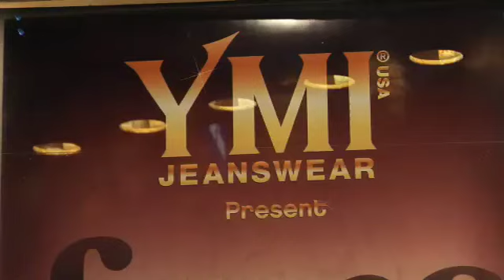YMI Jeans Fall 2008 Fashion Show & After Party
Hollywood, CA  YMI Jeans started-off Los Angeles Fashion Week with a tribute to 70s rock n roll with a fashion show & after-party held at The Music Box @ Fonda.  The house was packed while Aimee Teegarden, of the DIRECTV & The 101 Network/NBC television series Friday Night Lights, worked the red carpet and hosted the nights events thru the Nina Sky musical performance.  When Teegarden was asked by lasplash.com why she loved YMI jeans so much, she said, they are so comfortable and form fitting. YMI has such unique styles that are so hip and trendy.